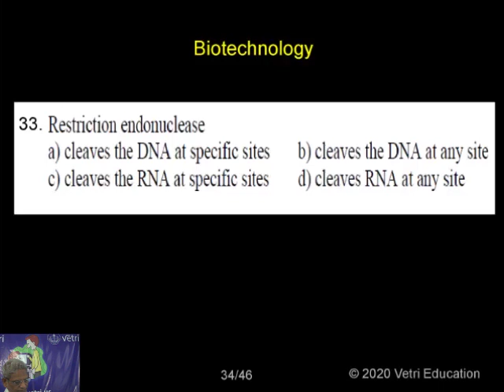Botany 2020 Test 28 Question 1 33